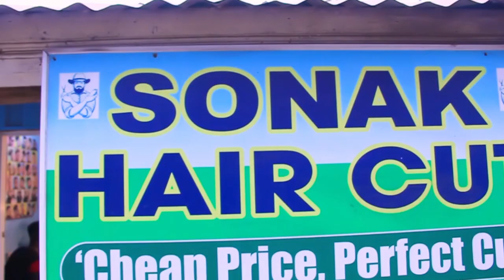oBiBa kojo-Kakra hy3 me botom